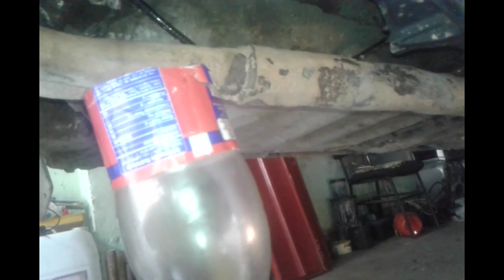Como bajar la caja de velocidades del Chevette